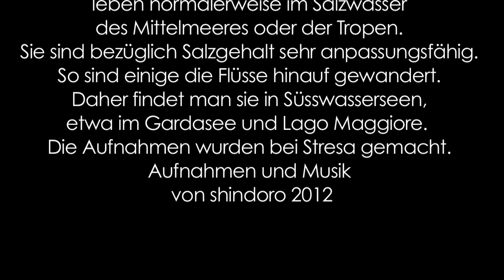Schleimfische 2012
This movie and the music created and realised by shindoro 2012. The Blennies (Schleimfische, Blenniidae) live normally in salt water of the Mediterranean Sea or in the tropical Ocean. They are very adaptable. So they are able to live in less salty water. Some species of them immigrated in rivers and lakes. They live now in freshwater in Europe. We can find them for example in Gardasee and Lago Maggiore. The pictures were made at Stresa (Lago Maggiore).